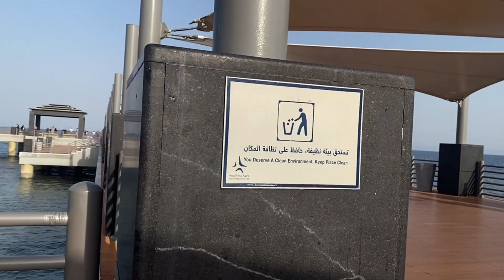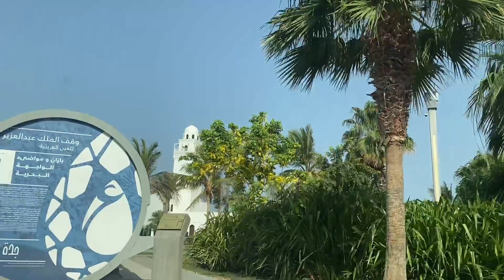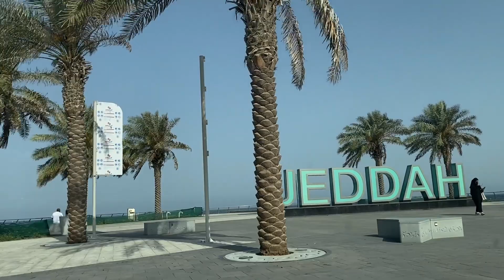Weekend an juma’at pagi sepi kenapa ya??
Asalamualaikum kali ini weekend an jum’at pagi sepi kenapa ya?? Memang tak seperti biasanya jeddah waterfront sepi atau mungkin karena musimpanas sehingga penduduk tak keluar pagi